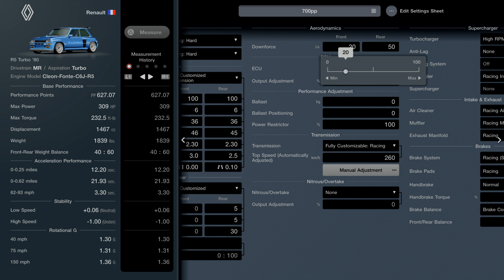[Gran Turismo 7] Renault RS Turbo'80 race tune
it maybe fast for its time but its not fast enough for me to recommend using this car in the 700pp Le mans race.
hope this tune is useful